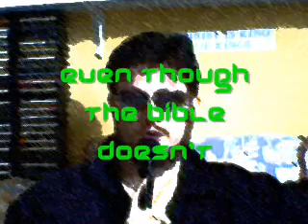Feasts Biblical Numerology